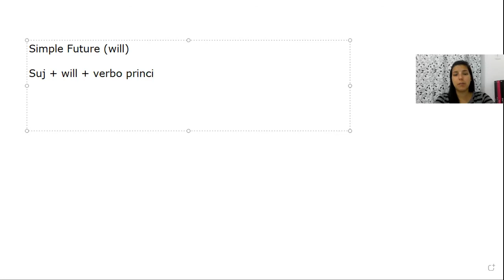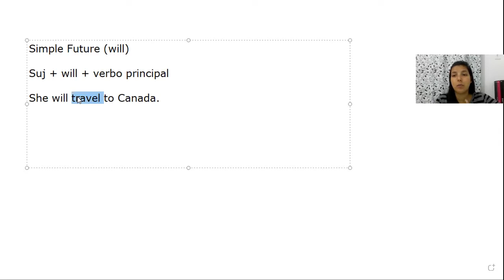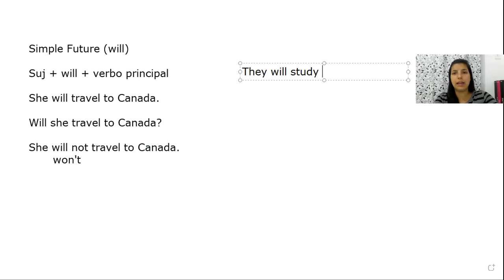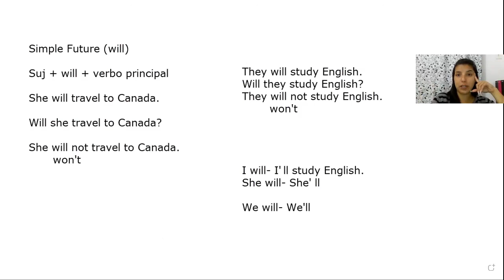Simple Future- 8º ano/ Ágape